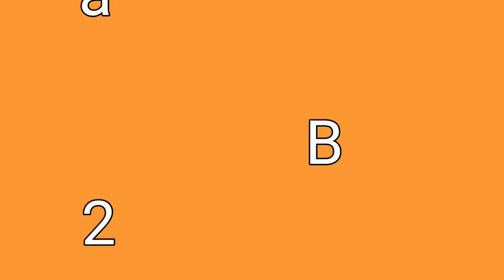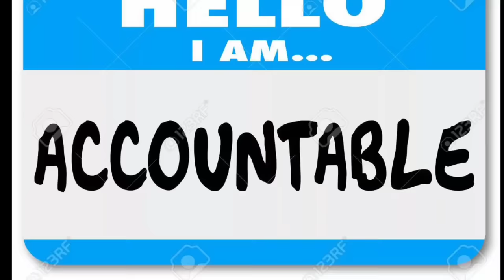Band saw Machine Working ₹ 1.39 Lakh For 200mm capacity with 3yr Warranty, Free Delivery 9377093780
Banka (Mo.9377093780) Bandsaw machine, we installed a hydraulic system on the upper arm.
Compared to Hacksaw this Bandsaw_Blade works very fast.
Features Of Machines:
1) Heavyweight: We assure you that our Heavy-Duty Bandsaw Machine’s weight is almost 150 kg more than other bandsaw machines.
2) Titanium Carbide Blade: To capture the blade in this machine, we have used 10 bearings and used carbide with it. And because it is a titanium coating, it does not allow rubbing to turn.
3) Gearbox Replacement Guarantee: The gearbox on this machine is very good for performing. The gear inside the gearbox can last up to 15 years. We made a gearbox in the same way. This gearbox is given in a helical gear.
4) Hydraulic Cylinder: Horn tube is a major part of a hydraulic system that is filled with oil for high lubrication. It consistently gives pressure.
5) Self Centering Vise
6) Coolant tank
7) Limit Switch
8) Easy Foot Lifting
9) Cover Box
10) 1 RMS Vibration
11) Smart Auto Start
12) V-Grooved Use & 3-speed pulley:

Model Type: Semi Hydraulic Metal Cutting
Category: Metal Cutting Bandsaw Machine
Colour: Blue & Grey Combo
Cutting capacity: 350 mm
Blade Size : 3760 x 34 x 1.1 (mm)
Electricals :  3.0 H.P
Cutting Stroke Capacity: Round 350mm, Square 325 x 325, Casting, EN8, WTS Hard materials

Timecodes
0:00 -Hacksaw vs Bandsaw Machine
1:13 -Operator-Friendly Features Of Bandsaw Machine.
4:02 -Vibration Solution In Bandsaw Machine.
4:42 -Bandsaw Machine All Features.